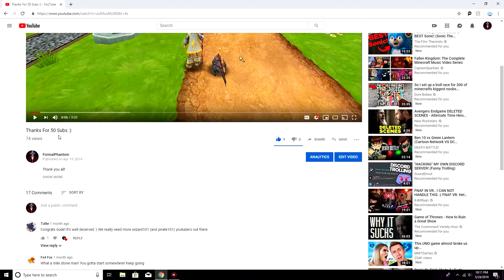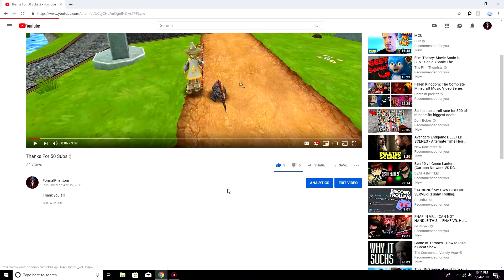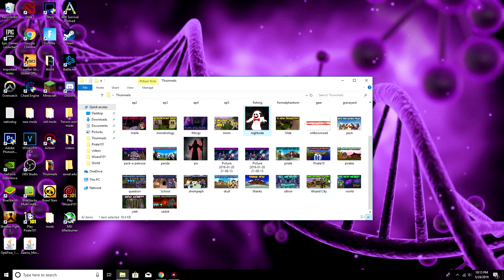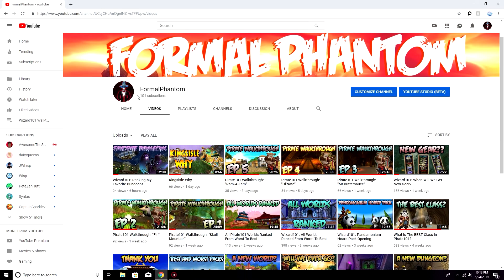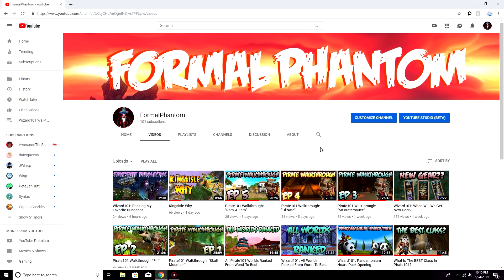100 Subscribers :D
I appreciate all 100 of you!